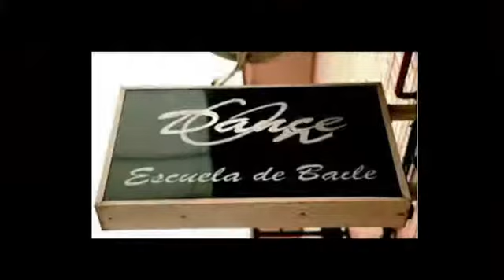20 Moon Over Ala Nar - Danza del Vientre Avanzado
Escuela de Baile "DANCE ON"
Festival de Navidad 2013